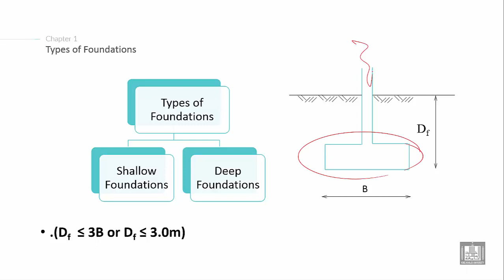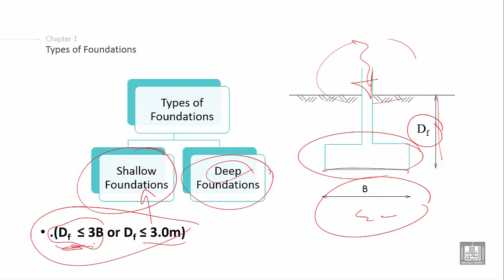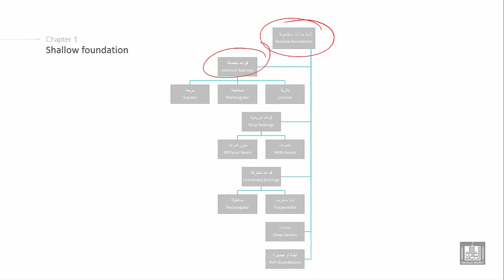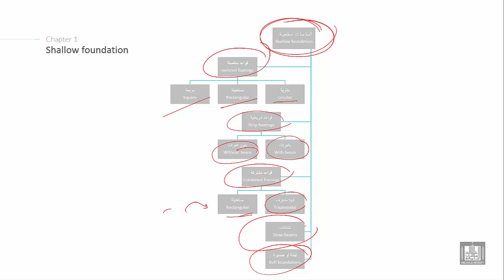Foundations Engineering 2 | C1-L4 | Contents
Explain content of the course and the references  (foundations Engineering 2